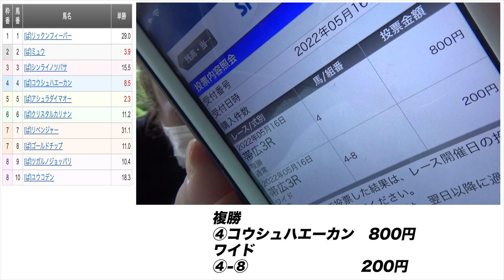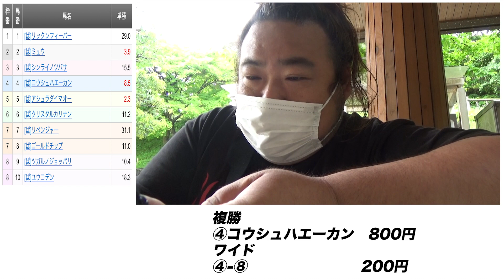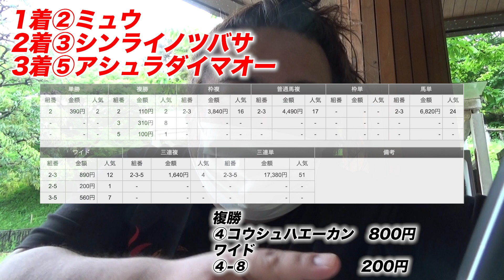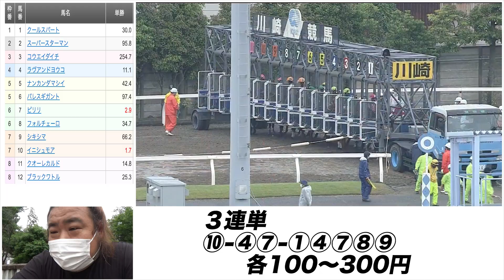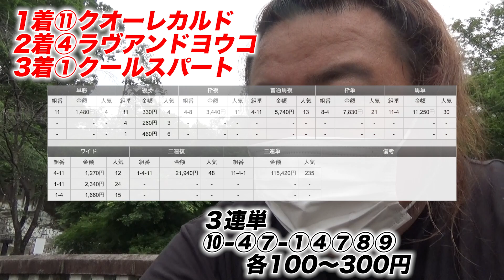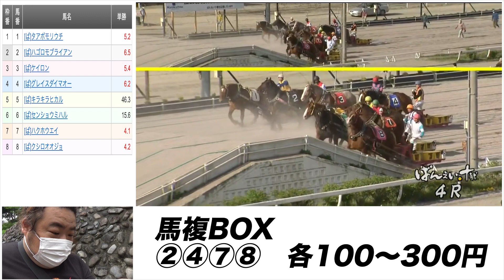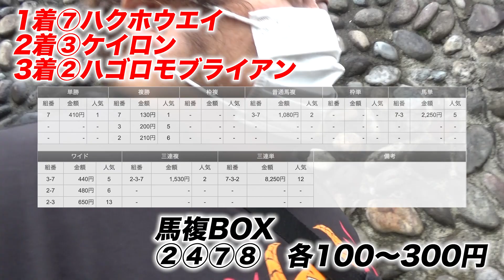【第１話】競馬の払戻し金で生活しよう。【競馬サバイバル1000】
久しぶりなのでルールの加減ミスりました。

【ルール】
・１レース1000円まで。
・払戻金でのみ飲食可能。

以上

(配信のアーカイブとか。たまにwin5やトリプル馬単。あとゲーム。)

みんなでワイワイ競馬
DMMオンラインサロン「おしゃすハウス」

Tシャツとか。

・単勝：1着になる馬を当てる馬券
・複勝：3着までに入る馬を当てる馬券
・馬連：1着と2着になる馬の馬番号の組合せを当てる馬券(馬複もこれ)
・馬単：1着と2着になる馬の馬番号を着順通りに当てる馬券
・ワイド：3着までに入る2頭の組合せを馬番号で当てる馬券